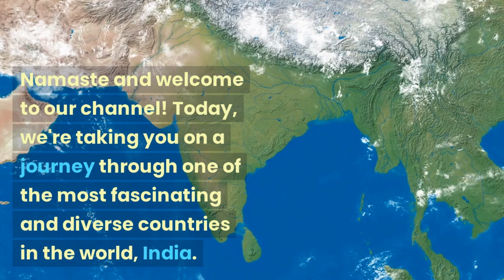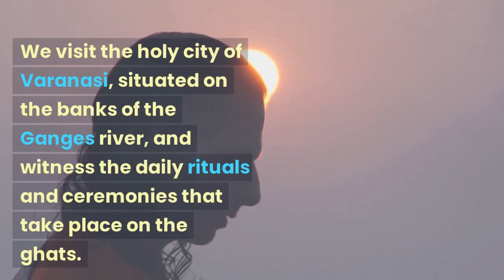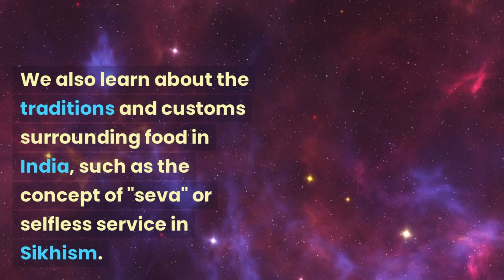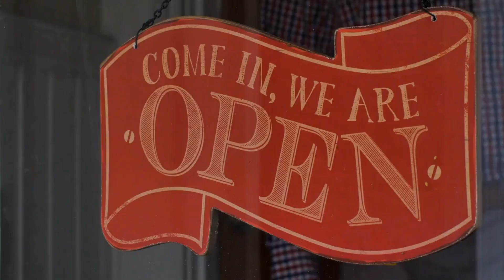Discovering India: A Journey through its History, Culture, and Natural Wonders.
India is a country that truly captures the imagination of travelers from around the world. With its rich history, diverse culture, stunning natural beauty, and incredible cuisine, India is a land of contrasts and contradictions that never fails to captivate and inspire those who visit.

Our virtual journey through India begins in the bustling capital city of Delhi, where we explore iconic landmarks such as the Red Fort and the Jama Masjid mosque. We then head to the royal state of Rajasthan, known for its majestic palaces and forts, including the Amber Fort in Jaipur and the City Palace in Udaipur.

Next, we delve into the spiritual side of India, visiting the holy city of Varanasi on the banks of the Ganges river. Here, we witness the daily rituals and ceremonies that take place on the ghats, from the early morning dip in the sacred river to the evening aarti ceremony. We also visit the ancient temples of Khajuraho, famous for their intricate carvings and depictions of Hindu deities.

One of the highlights of any trip to India is undoubtedly the food. From the street food of Mumbai to the rich curries of the north, Indian cuisine is a feast for the senses. We explore the diverse flavors and ingredients of Indian food, learning about the traditions and customs surrounding food in India, such as the concept of "seva" or selfless service in Sikhism.

India is also home to some of the most stunning natural landscapes in the world. We take a journey through the countryside and witness the beauty of India's flora and fauna, including tigers, elephants, and other endangered species. The majestic Himalayan mountains and serene backwaters of Kerala are just a few of the breathtaking natural wonders that we encounter on our journey.

In conclusion, India is a country of incredible depth and diversity that never fails to leave a lasting impression on travelers. Join us on this virtual tour through India and discover for yourself the rich history, culture, and natural beauty that this country has to offer.